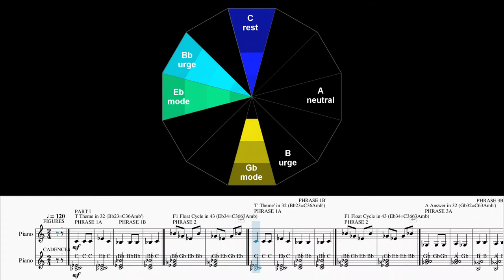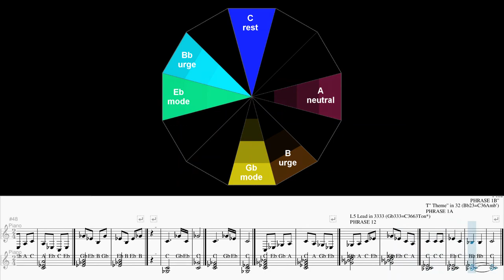Fresh Water 3663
Drink from the fresh water.

The 3663 Pentatonic Parallel Scales provide an alternative set of notes to compose melodies and cadences within an overall tonal feel. The use of 5-note instead of 7-note scales can result in pleasing new compositions especially when using parallel scales together.